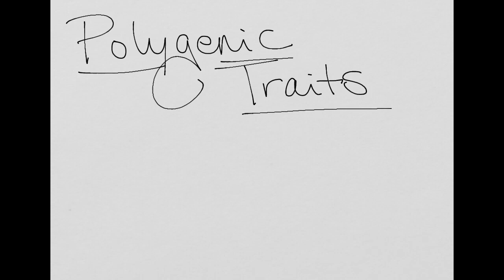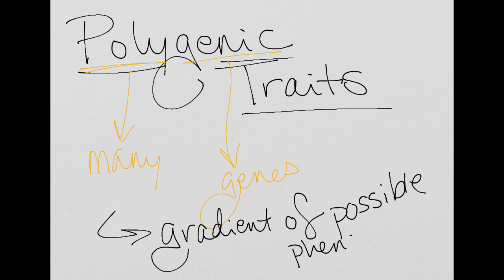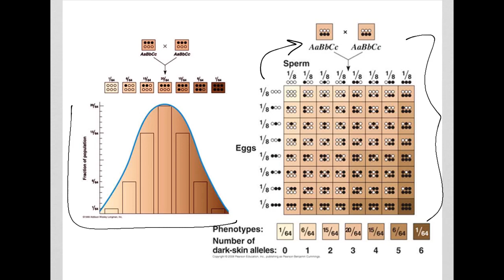Polygenic Traits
Some of the images in this video are not my original images. I do not claim them to be my own.